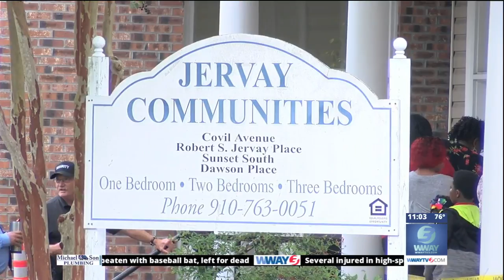Possible return date for Jervay community released